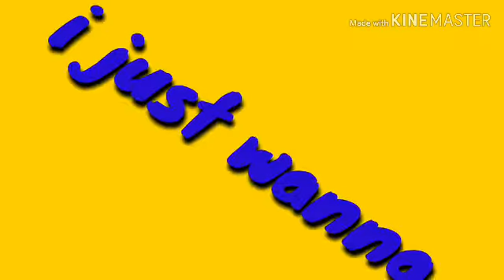Floppy ears /meme/new one